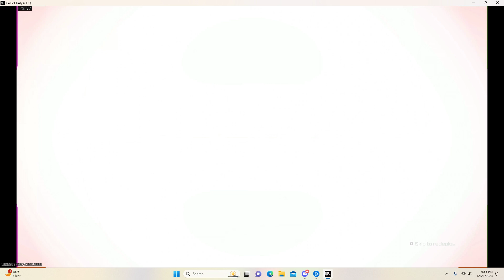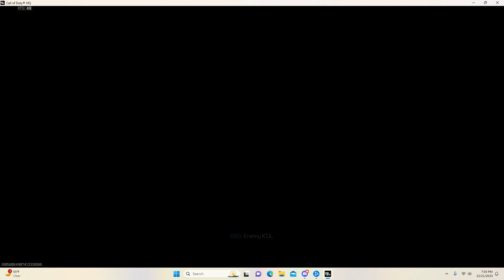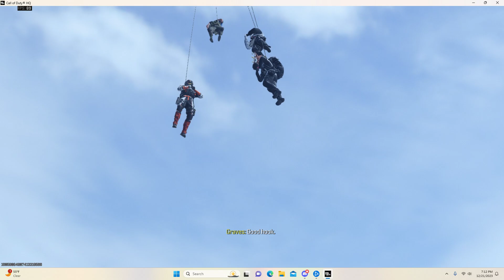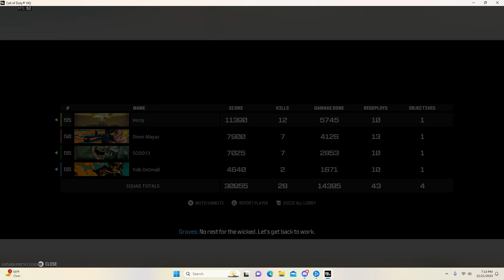Santa Sleigh Ride